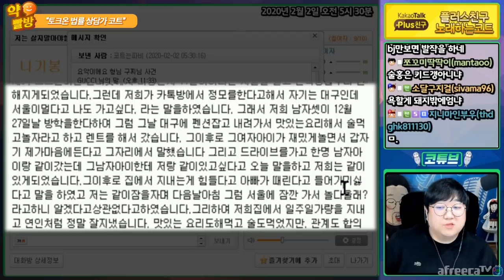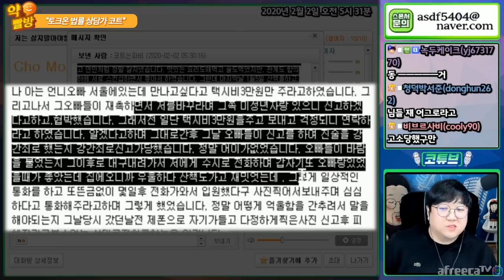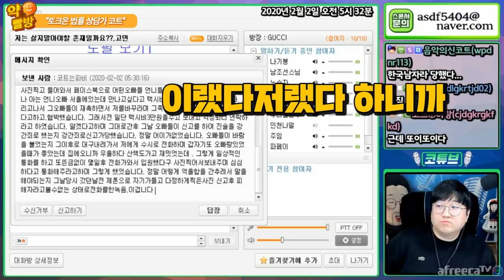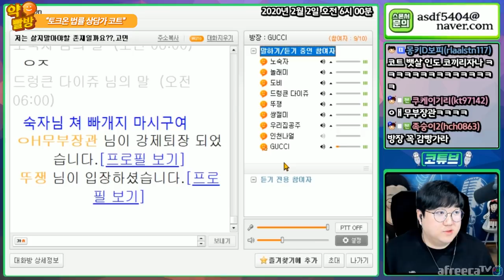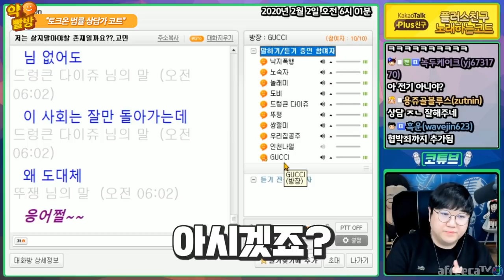17살에게 미투당한 30살남자의 사연 [노래하는코트]